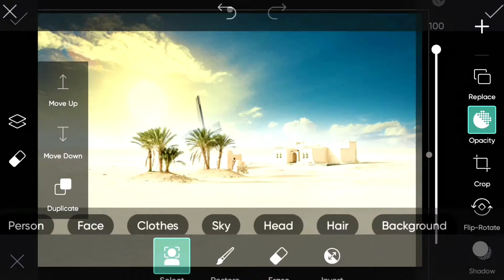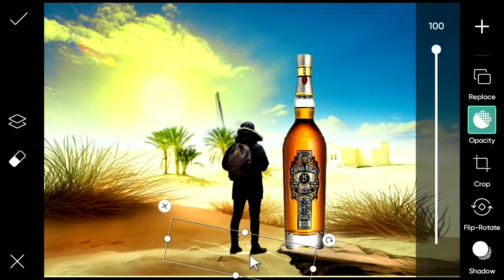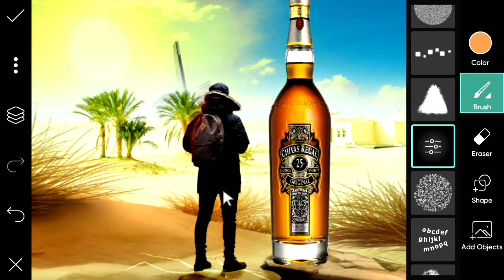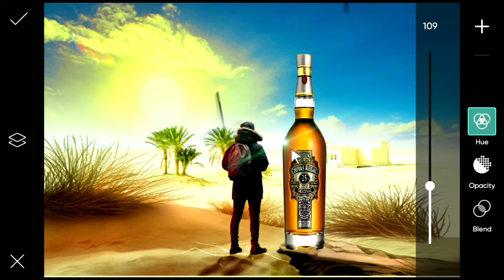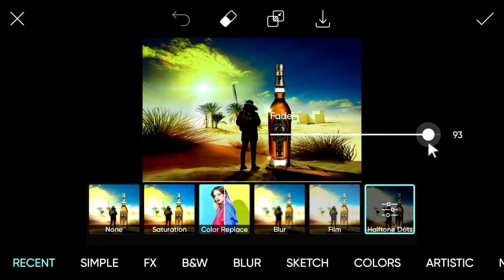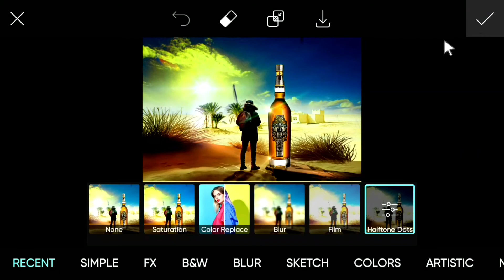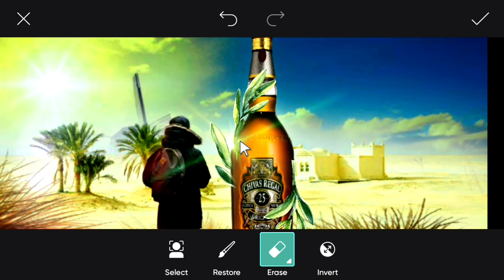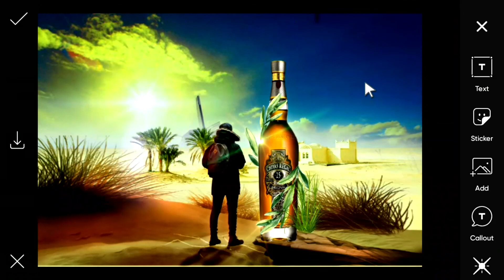Social Media Post Design | Social Media Poster, Banner, Cover, Design. Ads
Please,
Hey What's UP Guys, Solve Design Here In this Video, I'm Giving You full details in this tutorial. Please Concept editing.

MUSIC COLLECTION : YouTube.

➡ Warning ⚠⚠
You Can't Reupload My Video and can't use My Thumbnail, If you get caught then I'll give you a strike.

Using Tag :
social media post design online, social media poster,